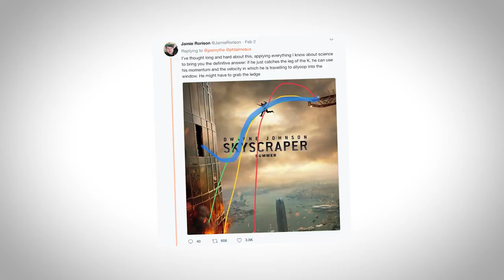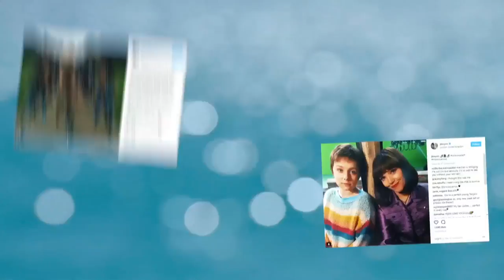Bäst på bio | Avsnitt 6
Bäst på bio är ett program för alla filmälskare!

I detta avsnitt pratas det om sommarens bästa biofilmer 2018:

Skyscraper
Hotell Transylvanien 3